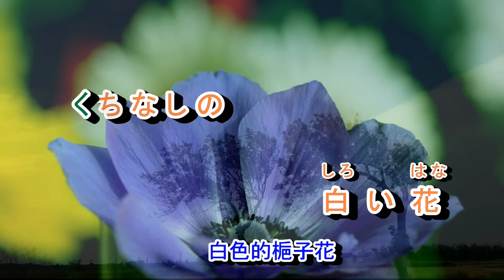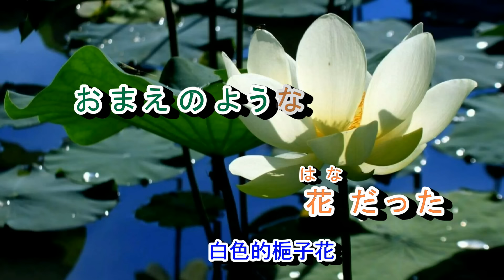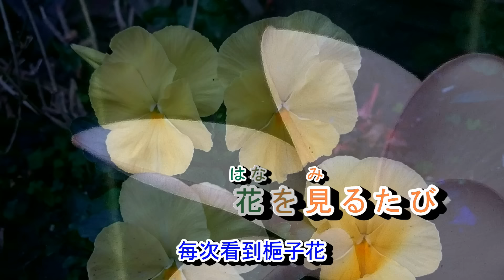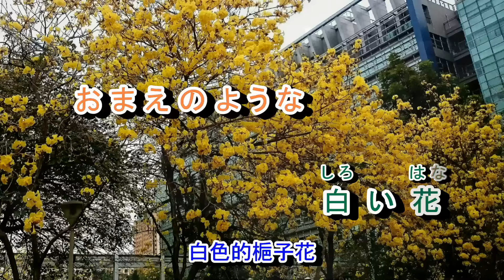02-077 くちなしの花（梔子花）音圓 984786/43283 金嗓 40193